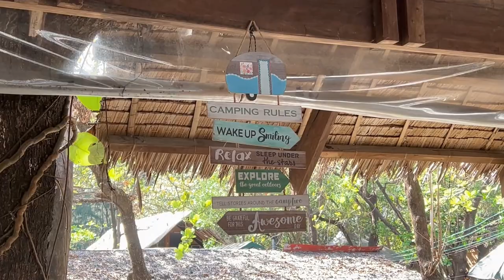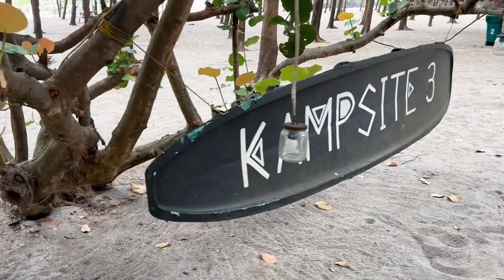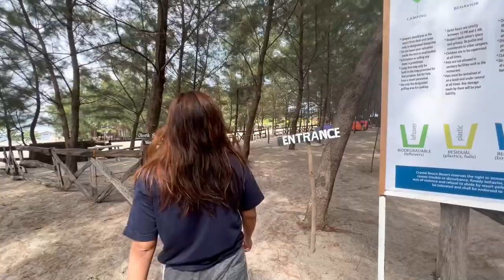Camping at Crystal Beach Resort Zambales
Travel and Surf etc.

Content Id's
X9U5U4W0QHPPULRP
6YXNCRKUUTQ6RHKX
MJLPB0VDHVI9ZYOR
GXYEVRJ8UEJ2KRRW